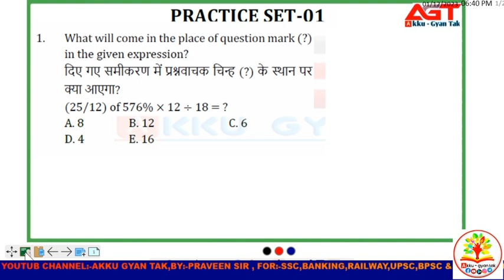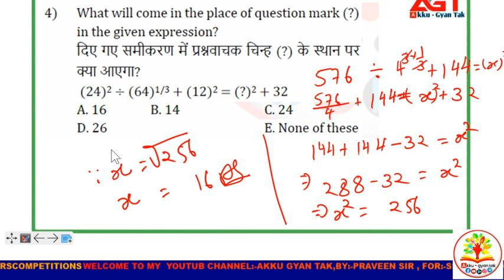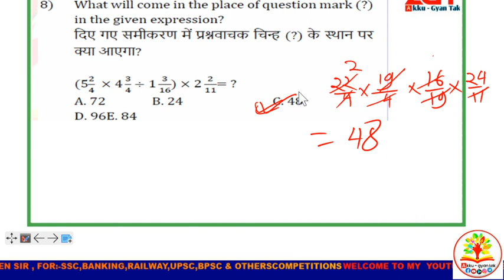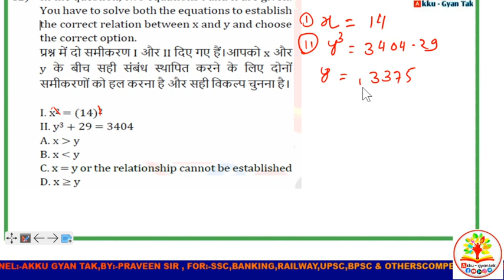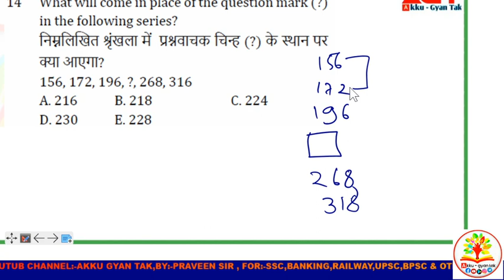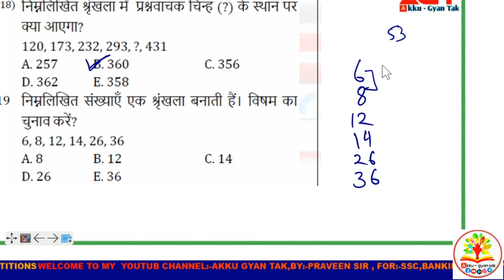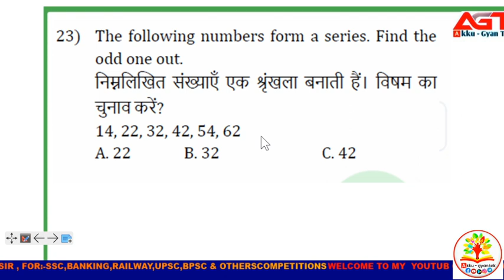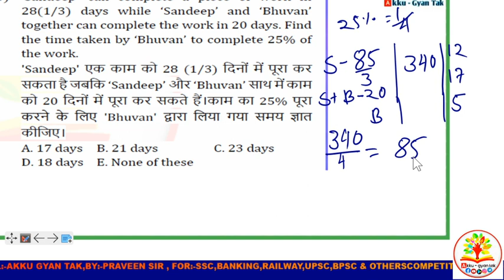🔴 #1- MATH & APTITUDE PRACTICE SET -1 BY PRAVEEN SIR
💠 About this video & creator  ⬇️⬇️⬇️⬇️
 Hello students, मैं हूं Praveen kumar और आज इस वीडियो में हम math & aptitude के practice set के महत्वपूर्ण प्रश्नों को करेंगे जो आपकी परीक्षाओं में अक्सर पूछे जाते हैं, यह वीडियो का 1st part है।

🔥Our WEBSITE LINK FOR CURRENT UPDATE FREE PDF, JOB/EXAM DETAILS, ETC👇🏻

💠Tags Related to our channel